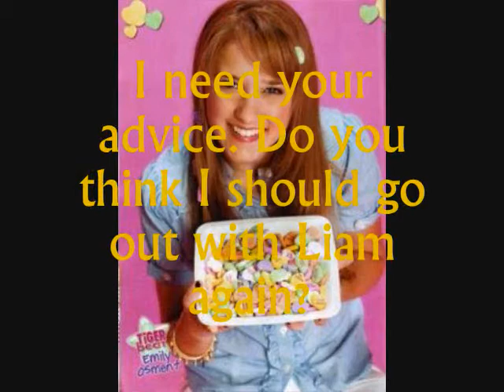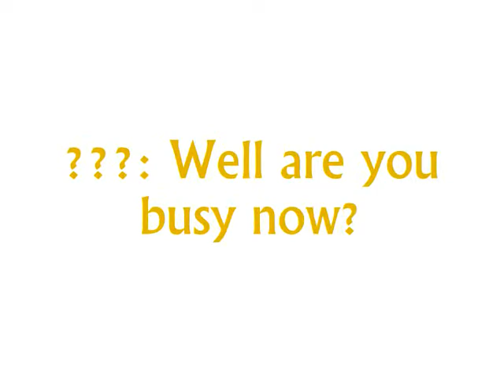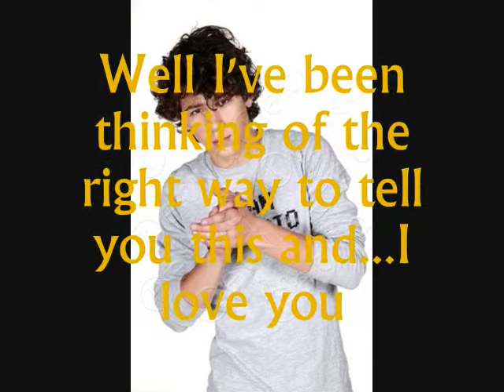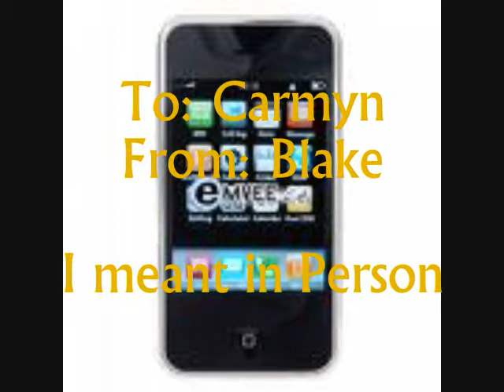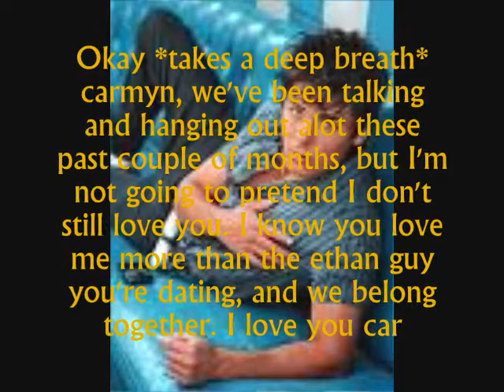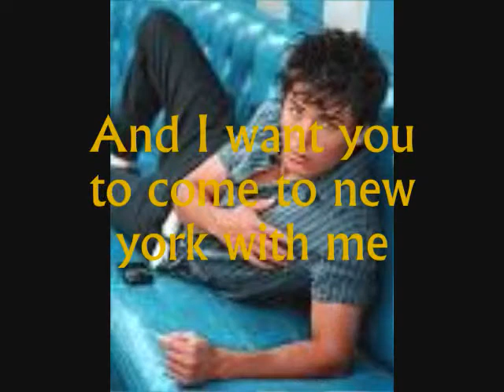consequences1x15 You Just Made My Mouth Drop SEASON FINALE!!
I wanted to wait a while to upload this but I doulcn't help myself :)
this ep is shocker after shocker after shocker:)
enjoyeth:)
p.s- have any of you guys ever had waffle burgers?;p